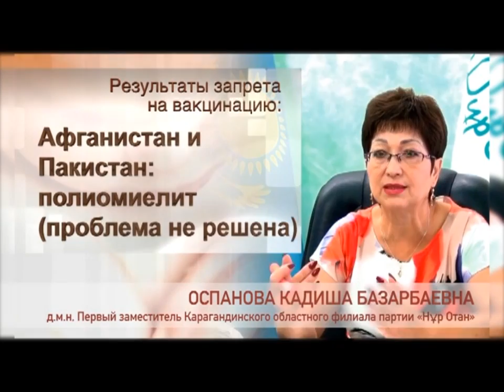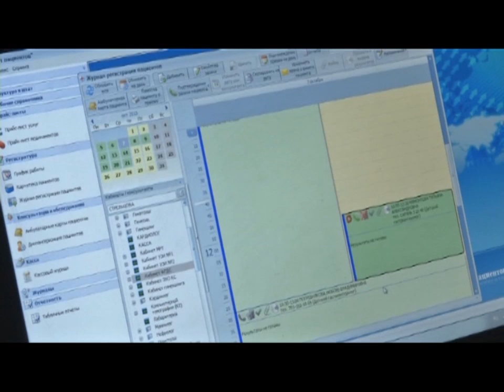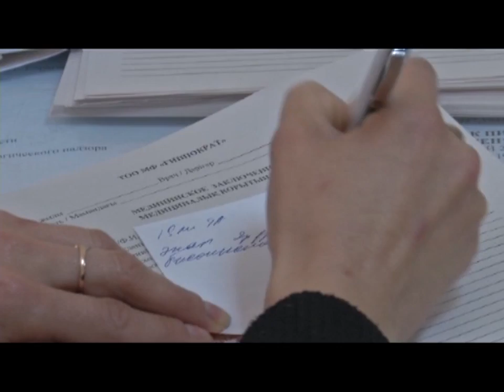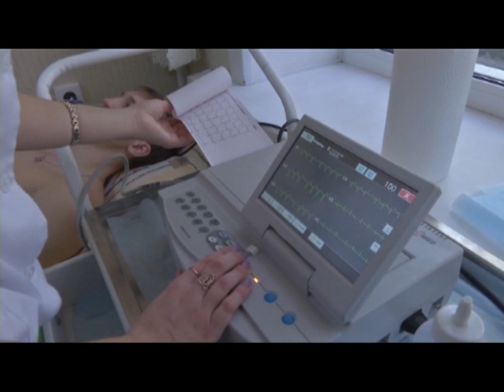05/10/2015 - Бірінші Қарағанды телеарнасының жаңалықтары